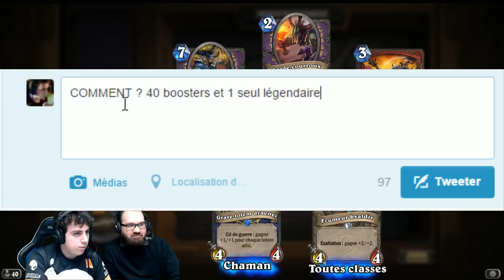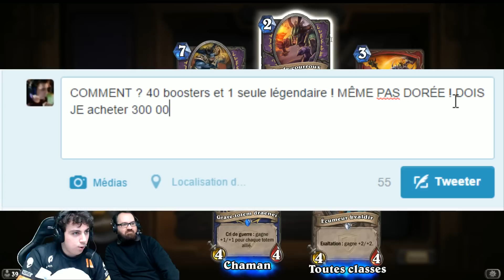ON OUVRE DES BOOSTERS HEARTHSTONE : LA CHATTE TOTALE ?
Torlk ouvre 40 boosters sur hearthstone ! Wallah la police de la luck va t-elle l'attraper ?